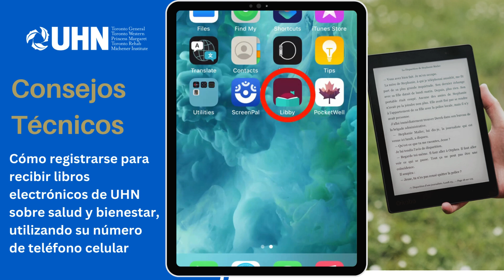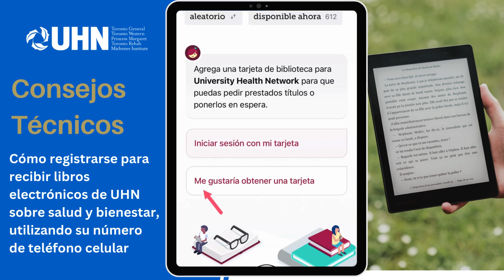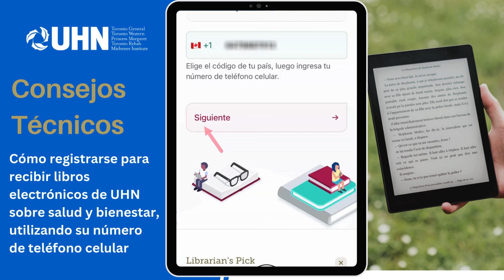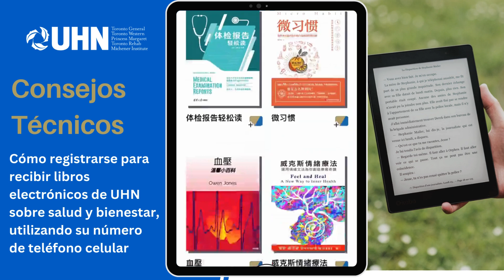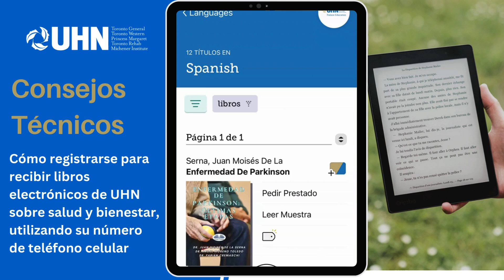Cómo registrarse para recibir libros electrónicos de UHN utilizando su número de teléfono celular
Este video se ha puesto a disposición solo con fines informativos y educativos. No respaldamos ninguna marca o producto específico. No garantizamos que las instrucciones proporcionadas en este video se apliquen a todos los modelos y marcas de dispositivos. Este video no pretende sustituir la consulta profesional con el fabricante de su dispositivo o su proveedor de Internet. Al seguir las instrucciones proporcionadas en este video, usted acepta ser responsable de proteger su privacidad y seguridad digital.

Para más información sobre el Programa de Educación y Participación del Paciente de UHN, visite